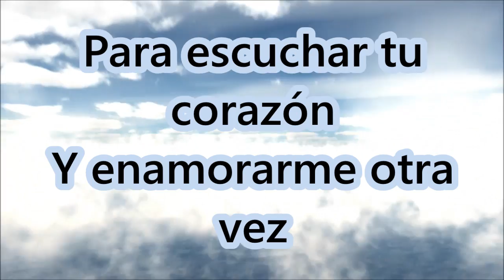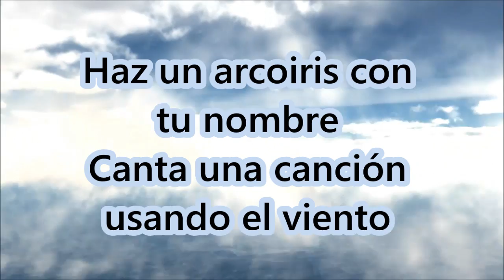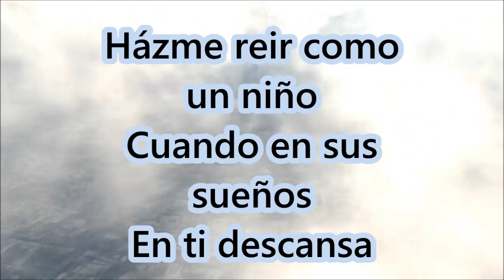ESCALERA CON LAS NUBES JESUS A ROMERO